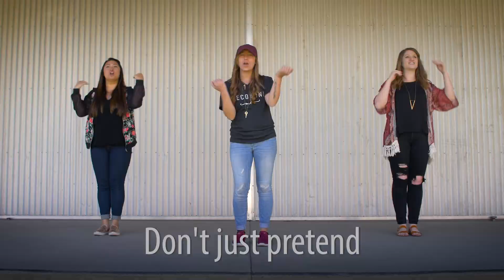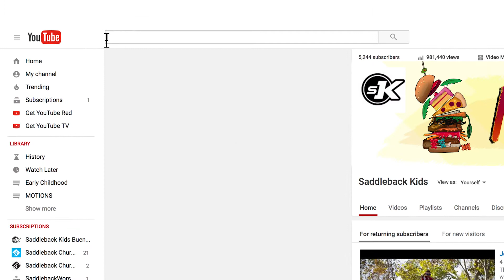Relationships from Samuel | Elementary Lesson 3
At our half way point in our current series on relationships, we switch to learning from David and how he served King Saul in his time of need. We'll also see how Pastor Steve wants to serve others at a party and see him make his special dip.